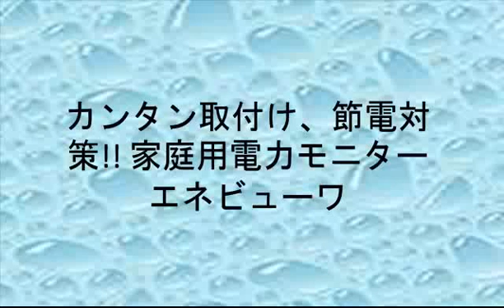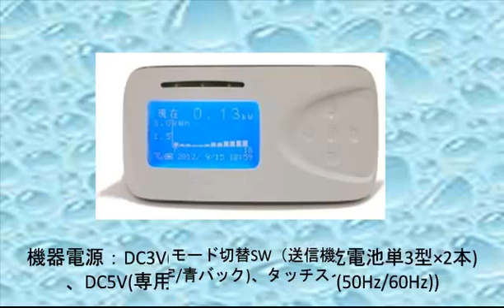カンタン取付け、節電対策!! 家庭用電力モニター エネビューワ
全製品の詳細

商品の仕様
• 測定対象電源：AC100V(50Hz/60Hz)、単相3線式または単相2線式
• 外形寸法：22mm×150mm×25mm(送信機、突起物を除く)、85mm×178mm×28mm(受信機、突起物を除く)
• 機器電源：DC3V(送信機、アルカリ乾電池単3型×2本)、DC5V(専用ACアダプタ AC100V(50Hz/60Hz))
• 操作部、表示部：モード切替SW（送信機）、LCD(受信機、128×64ドット 白文字/青バック)、タッチスイッチ(受信機、5点)
• 無線仕様：特定小電力無線(920MHz)

商品の説明
■ご家庭全体の使用電力量を見える化して節電支援をするツール(電力モニタ)です。■分電盤にて消費電流を計測して無線送信、専用の表示機(受信機)にて電力を表示します。(表示のためにパソコンなどを用意する必要はありません) ■送信機は電池で動作する為、電源工事が不要です。(電流のみを計測して電力を演算します) ■節電目標の設定が可能、節電状況は2色(緑、赤)のLEDでご確認いただけます。■特定小電力無線を採用、通信エリアが広く表示機を設置する場所を選びません。(一般的な戸建住宅の場合) ■取付け事例やよくある質問などの最新情報を商品の性質上、取り付けできな場合もございま すので、ご購入前に取り付け事例を必ずご覧ください。

全製品の詳細